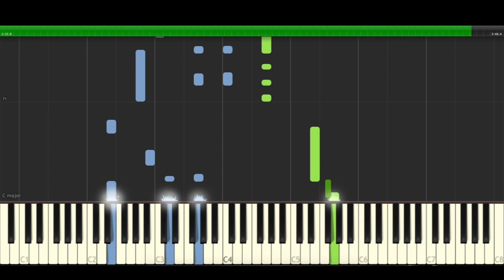Por que se fue por que murio Alci Acosta Piano Cover Midi tutorial Sheet app